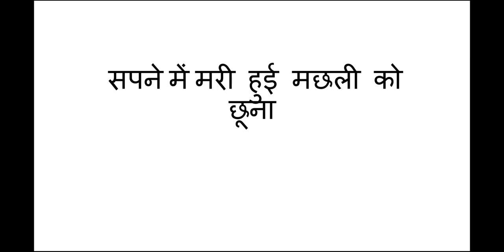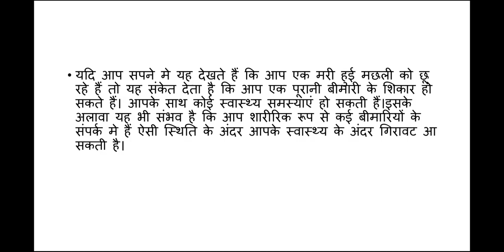Sapne mein mari hui machali ko chuna